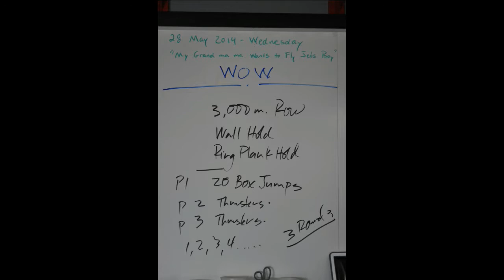May 28, 2014: CrossFit Dover's Workout of the Week!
In this WOW video George leads the 8 a.m. group through a  WOD with two components.  The first component is to complete a 3,000 meter row in a group of three while rotating through a wall sit and ring plank hold.  As if that isn't enough the second component was 3 rounds of 20 box jumps and a partner thruster ladder with the same group of three.  Great Push Today Everyone!